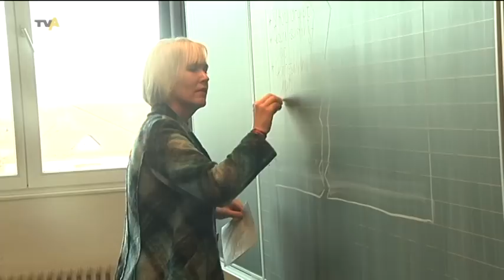Platzmangel zwischen alten Mauern: Wie geht es weiter mit der Sebastian-Lotzer-Realschule in MM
Als in den achtziger Jahren die ersten Computer an den Schulen in Bayern eingeführt wurden, war das für Lehrer und Schüler schon etwas Besonderes. Mittlerweile gehören Computer sicherlich zum Schulalltag. Das ist in der Sebastian Lotzer Realschule in Memmingen auch nicht anders. Doch moderne, interaktive Tafeln, wie es sie vielerorts jetzt auch schon gibt, sucht man dort vergeblich. Aber nicht nur bei der Ausstattung kann die städtische Realschule nicht mit anderen Schulen mithalten. Es fehlt schon am Grundlegenden: eine ausreichende Anzahl an Räumen. Rund 650 Realschuler verteilen sich dort derzeit auf 24 Klassen - ausgelegt wäre die Schule laut eines Gutachtes aus dem Jahr 2007 und nach einer Sanierung aber auf lediglich 360 Schüler. Die Stadt Memmingen hatte schon damals beschlossen, nicht zu sanieren, sondern gleich eine neue Schule zu bauen. Seitdem ist aber noch nicht viel passiert.